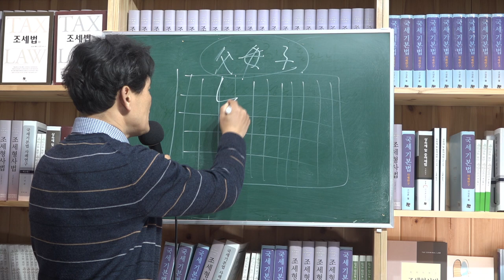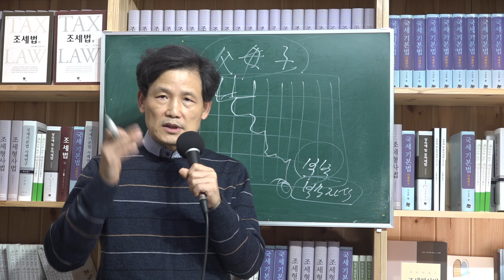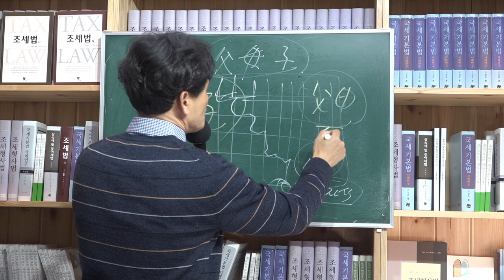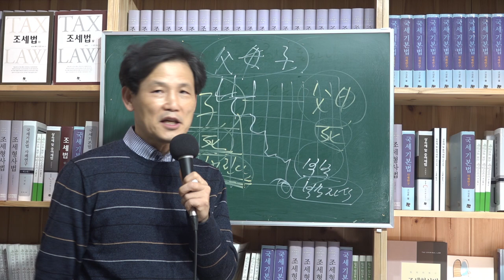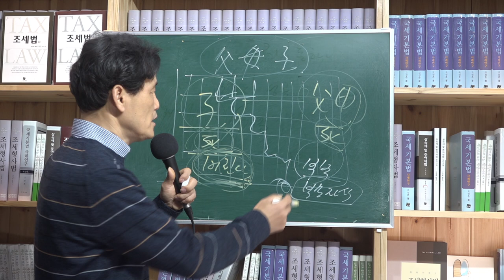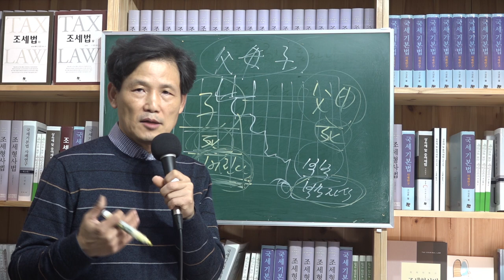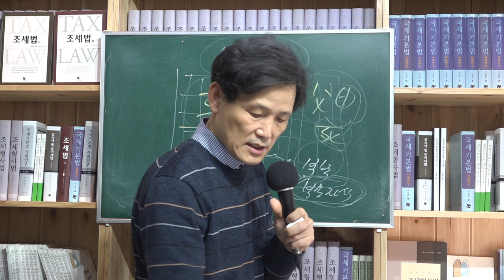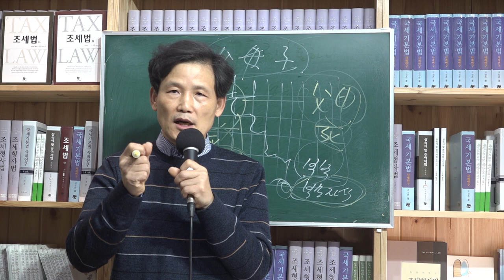[세금과 인생] 372 부모 자식간의 관계는 빚이 없으면 찾아올 인연도 없다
강풍이 분다.

환절기 오늘 같이 바람부는 날 마스크 쓰고 돌아다녀도 감기 걸리기 쉽다. 이런 날 80대 할머니가 휠체어를 끌고 운동한다 나왔다가 땅바닥에 힘없이 꼬구라지셨다. 간병인이 필요할 것 같은 간병인은 속수무책이다. 할머니를 일으켜 세울 힘은 없고 지나가는 사람은 없고 할머니는 땅바닥에 쓰러져 있고 횡한 바람만 윙윙 거리면서 세차고 불고 있었다. 다행히 멀리서 보고 뛰어가 할머니를 일으켜 휠체어에 앉혀드렸다.
할머니 이런 날은 나오지 마세요 하자 간병인이 할머니 보고 나가자 했다고 말한다. 간병인이 집밖을 나가고 싶었던 거다.

요양병원에서 집답감염이 심각하다.

다들 면역력이 떨어져 있는 고령자들인데 병원관계자들마저 감염이 되면 돌바줄 사람이 없이 방치하게 된다. 결국 사망으로 이어진다.
일찌기 노인요양에 대해 눈을 뜨고 요양사업을 한 분이 송도병원장이었다. 그분이 설립한 회사 자문을 하면서 고창에 있는 550만평 시니어 타운도 수차례 가보았다. 노인들을 가두는 개념을 탈피하는 게 핵심으로 보였다. 그런 곳도 걸어다닐 수 있어야 스스로 행복도 추구할 수 있다. 치매나 병에 걸리면 간병인의 도움을 필요로 하는데 그들 대부분은 60대로서 조선족들이 태반인데 그들도 간병인이 필요한 연령이라고 한다.

요양원 가기가 두렵다

투병생활을 하는 90대 아버지가 다액의 현금을 가지고 있어도 자식들에게 통장을 내놓지 않는 이유가 있다. 요양원에다 보내버릴까봐 걱정해서다. 죽어도 집에서 죽고 싶지 요양원에서 죽고 싶지 않다 한다. 노인일수록 현금을 꽉 쥐고 싶어하는데 자식 입장에선 국가에 고스란히 뺏길 돈이라서 상속세 걱정이 이만저만이 아니다.

건강 잃으면 모든 고민이 고통으로 변한다.

인생이 개고라는 말을 실감할 수밖에 없다. 투병생활 10년을 거쳐 돌아가시면 본인도 고통 자식들도 고통 게다가 자식들 상속분쟁까지 생기면 골육상쟁이다. 돈 버는 흔적은 고스란히 자기 것이 되어 저승까지 가져가고 벌어도 쓰지 못한 돈은 자식들에게 분쟁만 남긴다.
건강잃으면 자식들도 불효하게 된다.

거품 같은 부모자식

잠을 못자는 이에게는 밤이 무섭듯이 건강잃은 이에게는 사는 게 고통이다. 돈 줄때나 효자고 내 품안에 있을 때나 자식이다.
부모자식간의 관계는 채무자채권자 관계고 자식이 부모를 선택해서 나온 것이라서 용도가 폐기되면 부자괸계도 거품처럼 사라지는 것 같다. 이러니 무자식이 상팔자라는 말도 나오는 듯 하다.